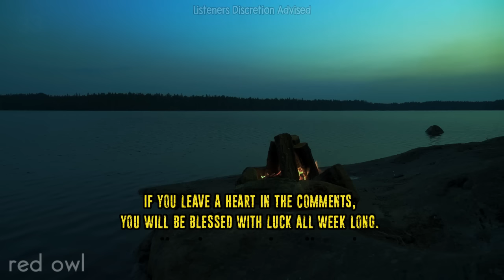23 TRUE CRYPTIDS in the Forest Horror ENCOUNTERS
23 TRUE CRYPTIDS in the Forest Horror ENCOUNTERS